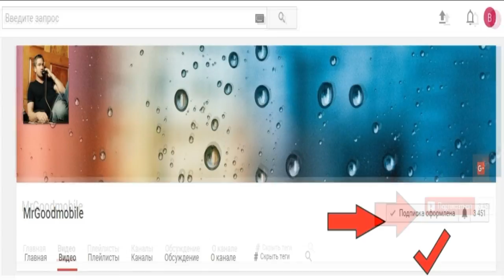Running Shoes . Spring Autumn Men Sports Shoes Women. Кроссовки. Сникерсы.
Сегодня стартовали пред заказы на новинку DOOGEE X10 цена шара 39.99$